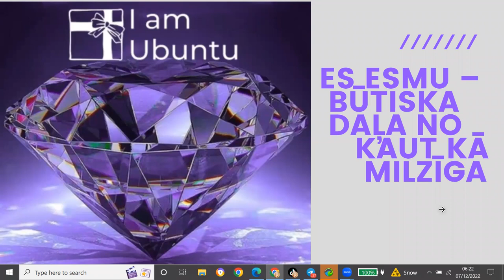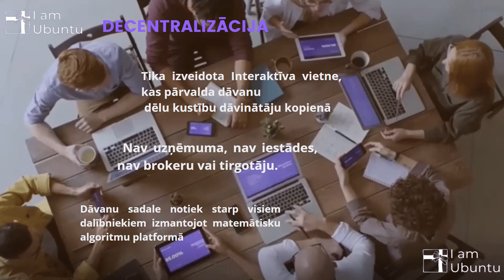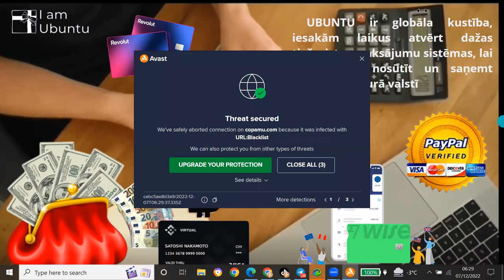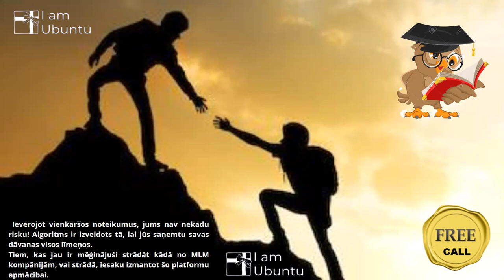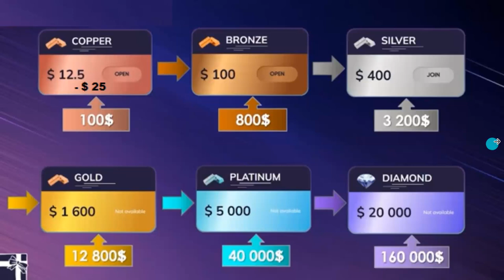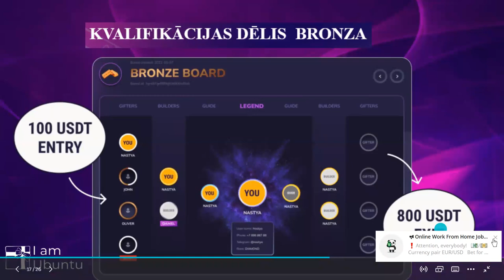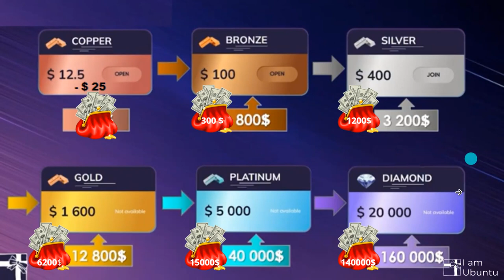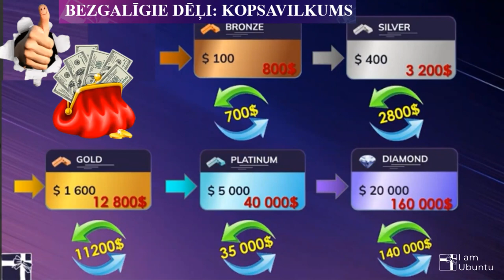UBUNTU PREZENTĀCIJA 06- 12- 22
DĀVANU KUSTĪBA 💜Es esmu UBUNTU 💜
⛔️ TAS NAV UZŅĒMUMS; Nav pakalpojums; Ne-kriptovalūtu tirgus: nav investīcijas; netirgojas Biržā; Nevis hype projekti...
⚛ - Šī ir platforma, kurā NAV naudas un nav trešās puses, kas to visu varētu kontrolēt.
NOSACĪJUMI IR VIENKĀRŠI!
❇️ 1. Pieslēdzies, izmantojot tikai jums izveidotu ielūguma saiti;
❇️ 2.Pieslēdzoties DĀVANU KUSTĪBAI 💜Es esmu UBUNTU 💜 nosūtiet vienu reizi dāvanu 12,50  USDT vai  25 USDT vai 100 USDT vērtībā personai, izmantojot viņa iedotos datus;
❇️ 3.  Caur automatizācijas sistēmu vai personīgajiem ielūgumiem uzaicinat divus sekotājus;
❇️ 4. Palīdzi atkārtot tavas darbības un, ja partneri vēlas, savieno ar automātiskās uzaicinājuma sistēmu.
❇️ 5. Saņemiet īstas naudas dāvanas no 100 līdz 200 000 USDT
Ja ir jautājumi rakstiet man !
☝️☝️☝️ or join my Telegram ❗️❗️❗️